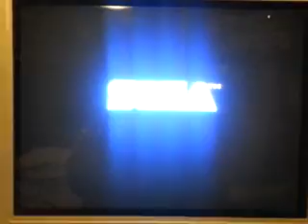Hockey series premiere (Part 1)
It is the start of a side series, as least until I get back what I lost.

It is the Winnipeg Jets at the Quebec Nordiques.